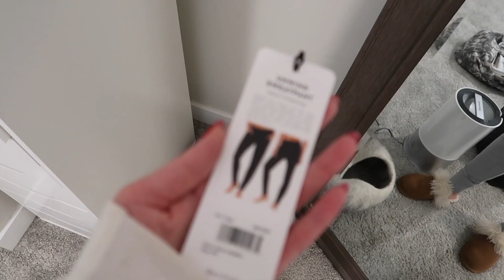VLOG: New Year's 2022, skiing in Northern Michigan & helping a stray cat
LINKS →
Alo Sweatpant (on sale!)
Alo Pullover (on sale!)